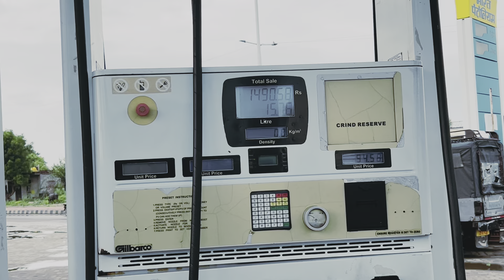Today Vlog “ Car Purchasing Sujuki Showroom “